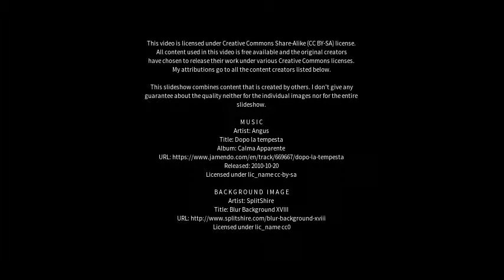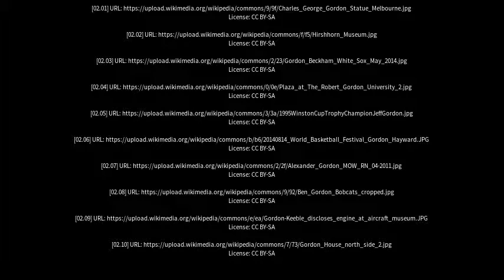Best places to visit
Best places to visit - Gordon (Australia) Best places to visit - Slideshows from all over the world - City trips, nature pictures, etc.